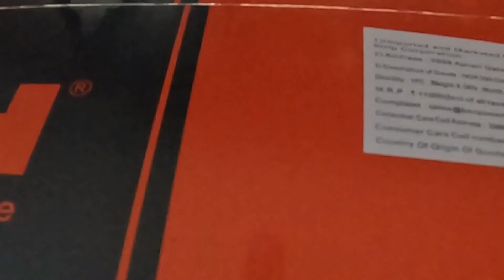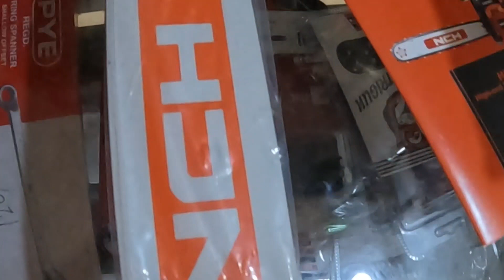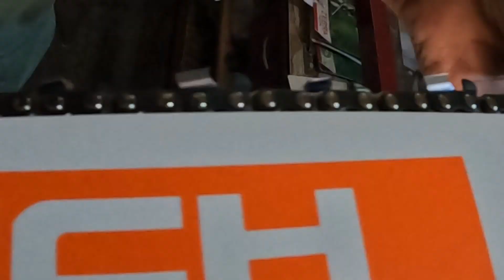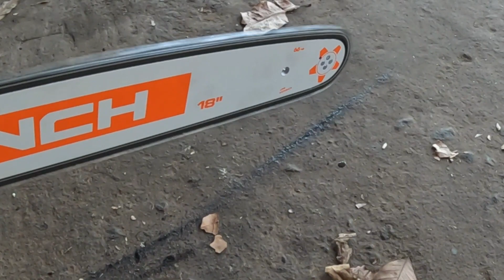CHAINSAW NCH H590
Agricultural implements such as Brushcutter, Chainsaw, Sprayers, Hand tools and different types of attachments Working, Unboxing, Repairing and Setting videos available in this channel
ഈ മിഷ്യൻ വാളിൻ്റെ വില 8500/- സ്പെഷ്യൽ ഡിസ്കൗണ്ടിനായി വിളിക്കേണ്ട നമ്പർ -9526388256